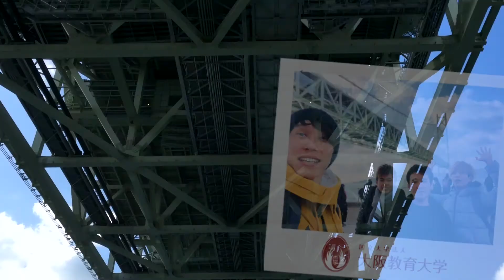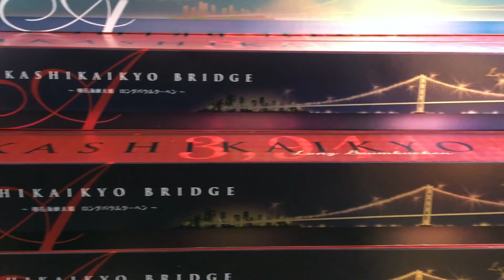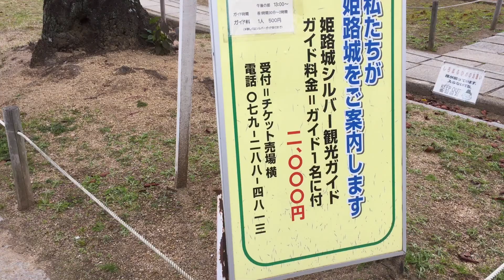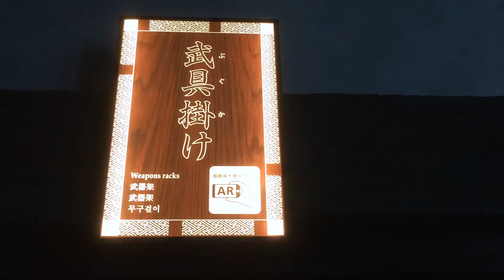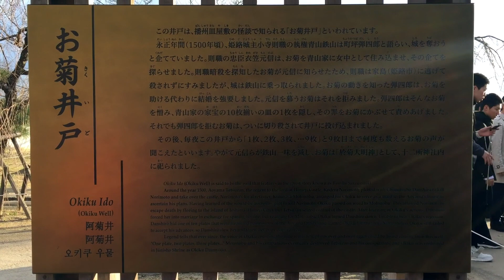HYOGO, JAPAN 兵庫県、日本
Osaka Kyoiku University foreign students go on a field trip to Hyogo Prefecture, north of the Kansai Region in Japan.

Tour:

1. Naruto Strait

2. AKASHI KAIKYO BRIDGE

3. Akashiyaki Restaurant (How to make your own Akashiyaki)

4. Himeji

5. Himeji Castle

1. FLOWER by KEIKO TERADA as found in her album Wonderground
(寺田恵子)

2. Mystical Ninja Starring Goemon,
Oedo Castle Arranged by MidiLandMusician

Filmed and edited by Ur Joker ; ]

INSTA!! :3 \m/

TWITTER!! XD \m/